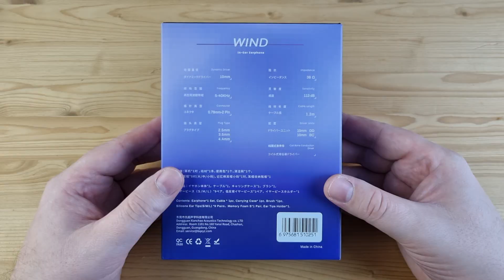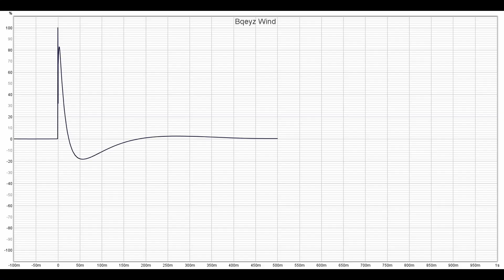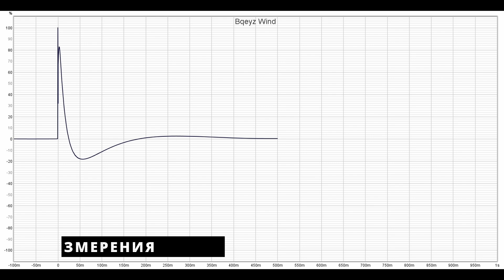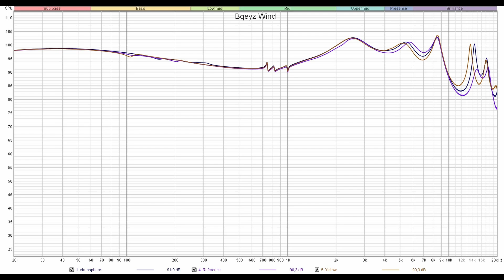Обзор Bqeyz Wind: гибридные наушники с драйвером костной проводимости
00:00 - Вступление
01:11 - Комплектация Bqeyz Wind
01:54 - Внешний вид и эргономика
02:32 - Демонстрация посадки Bqeyz Wind
02:58 - Измерения Bqeyz Wind
04:18 - Звучание Bqeyz Wind
10:19 - Выводы

Реклама. ООО "АЛИБАБА.КОМ (РУ)", ИНН 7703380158, erid=2SDnjeBE3Xe

► Bqeyz Wind - это просто потрясающие динамические наушники с драйвером костной проводимости. Провод у них сменный, с вилочным коннектором 0.78. Импеданс наушников составляет 38 Ом, а чувствительность - 113 дБ.
После довольно таки успешной серии наушников посвященных временам года, в компании Bqeyz взялись за природные явления. Причем первую модель из этой линейки (под названием Wind) реализовали в полуоткрытой конструкции с двумя излучателями, один из которых 10 мм динамик, а второй, такого же диаметра, драйвер костной проводимости. Что-то похожее у них уже было в модели Winter, но здесь в значительной степени все переиграли. В общем, как всегда у Bqeyz, просто интереснейшие наушники, на них подробно и остановимся.